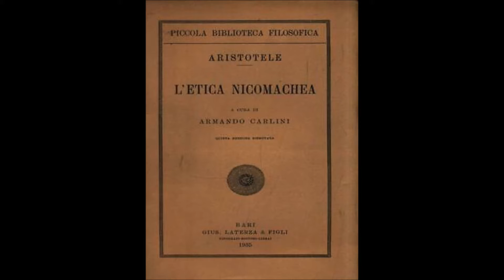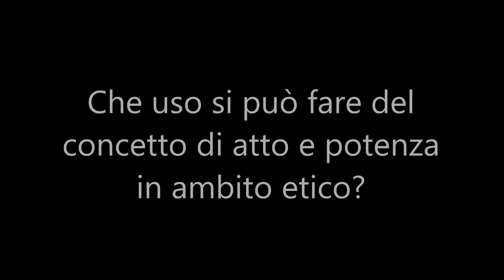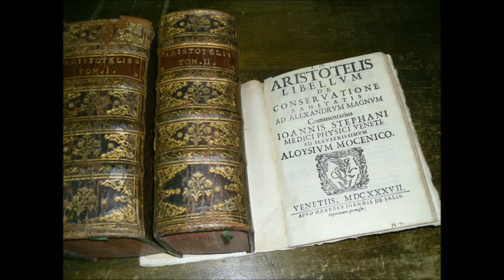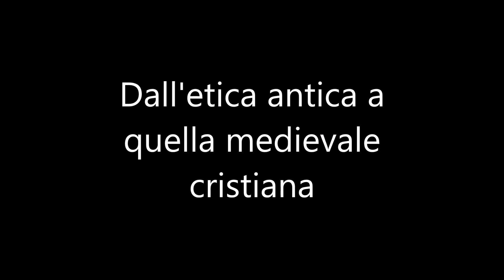L'etica aristotelica: concetti chiave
Audio-lezione di filosofia per le classi terze del liceo – Aristotele: Etica, virtù, metriotes, virtù etiche e virtù dianoetiche (ripasso sintetico) - Si veda anche

TERZO ANNO - CORSO DI FILOSOFIA ANTICA E MEDIEVALE - CICLO DI LEZIONI ON LINE PER "CLASSE ROVESCIATA"